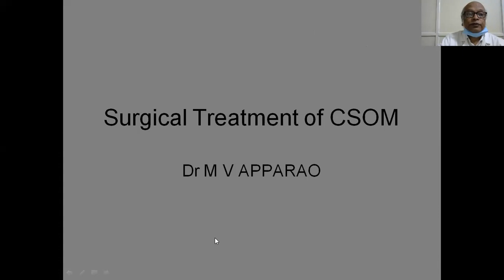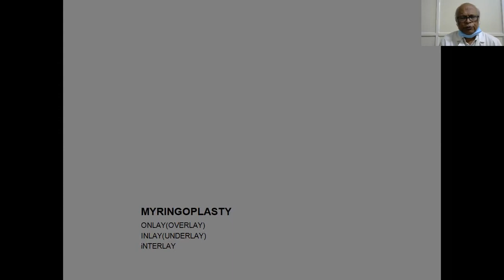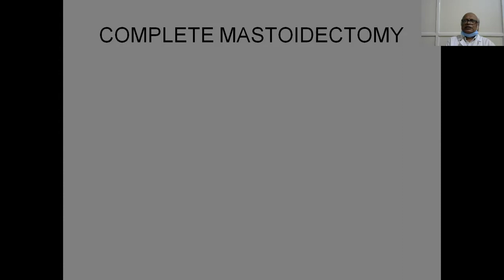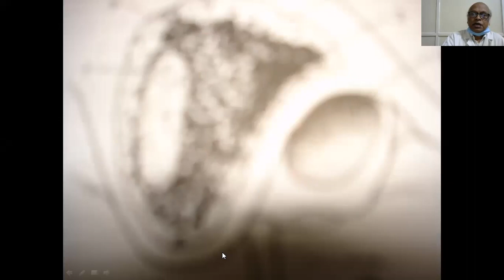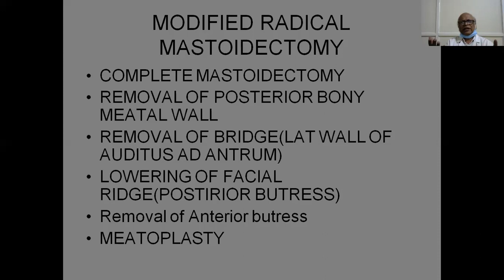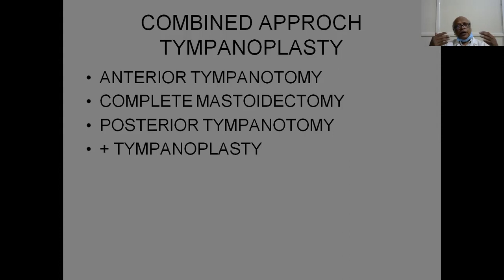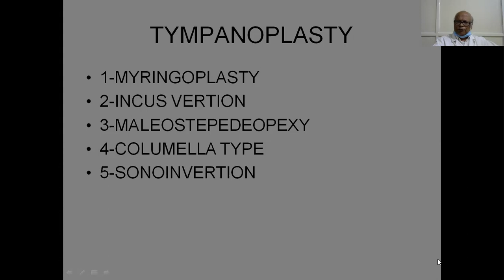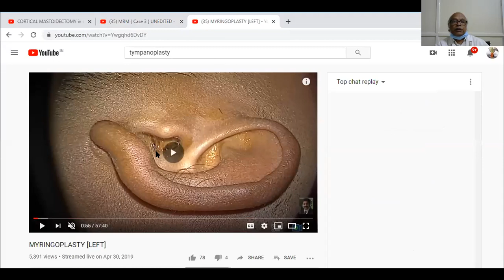Prof Dr M V Appa Rao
CSOM-II